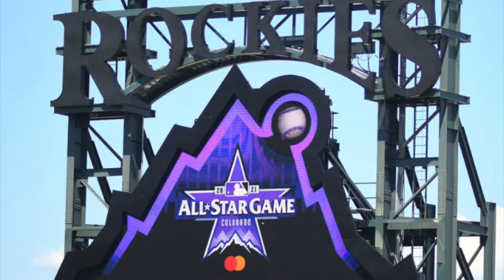TOP 10 MLB ALL-STAR 2021 MOMENTS | Quick MLB Hits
🔥🔥⚾️  Top 10 moments in no particular order ?

7.13.21 = AL at Coors field beat the NL 5 - 2

⬇️ Follow on social media or send an Email⬇️
PODCAST = @ballinplaypodcast

Content owned by MLB & Sports Illustrated